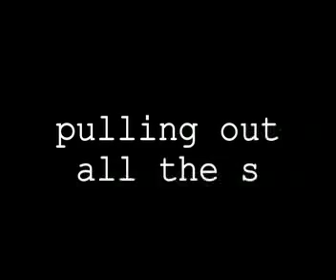pulling out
pulling out all the stops